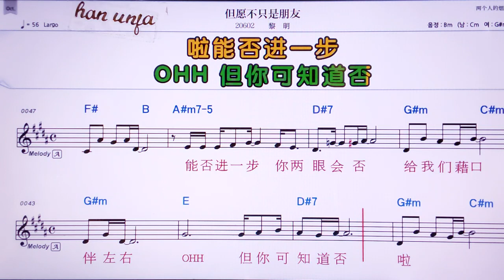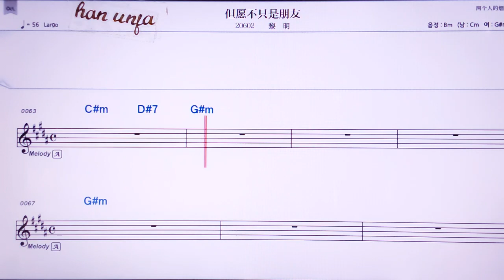💖딴위앤뿌즈쓰펑여우/ 리밍 👍MR,노래방, 가라오케, 악보, 코드, 가사 ,Karaoke,반주